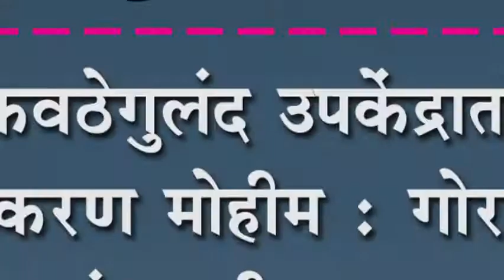कवठेगुलंद उपकेंद्रात लसीकरण मोहीम : गोरवाड ग्रामपंचायतीचा उपक्रम